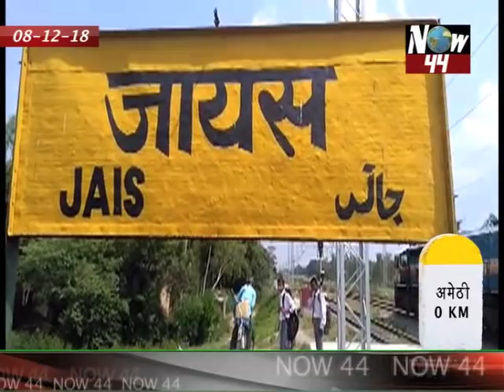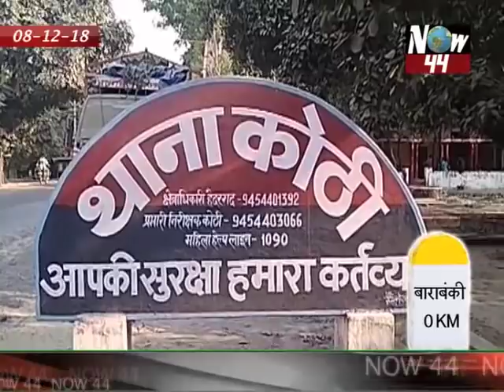उत्तर-प्रदेश की 08-12-18 की टॉप मोस्ट ख़बरे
Video from NOW 44